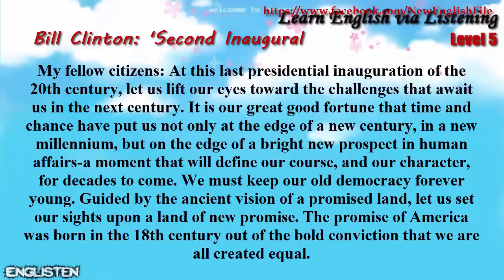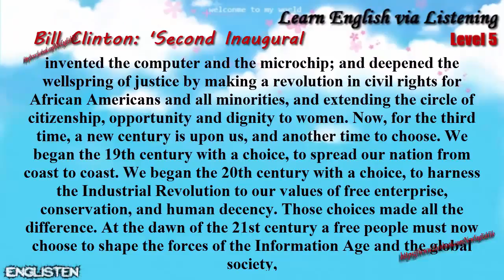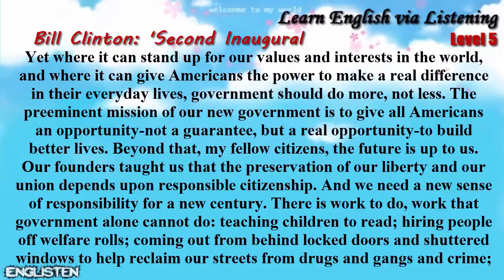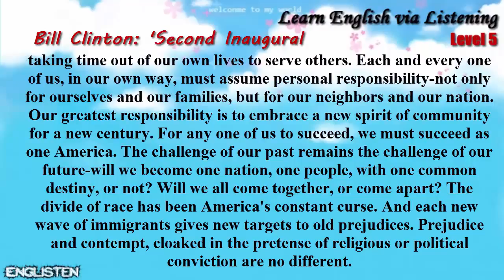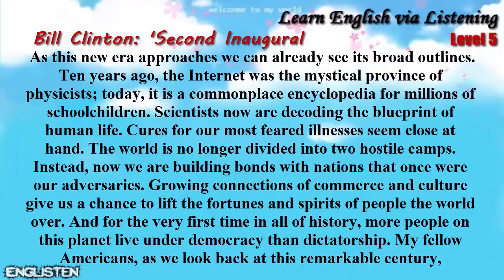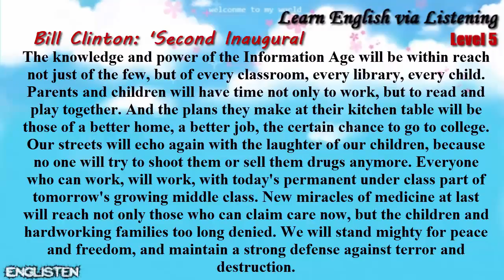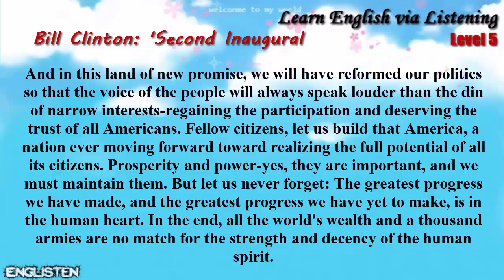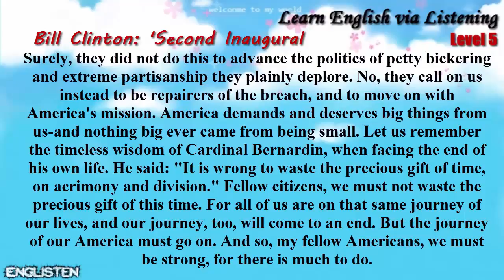Unit 6 Bill Clinton